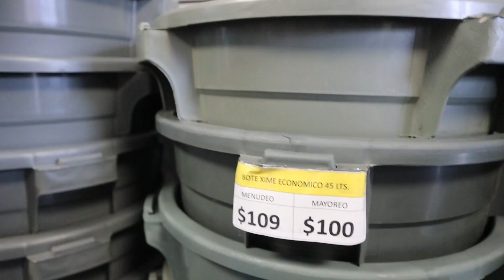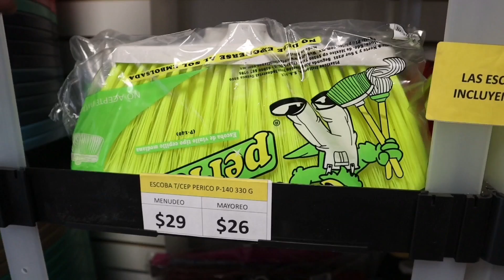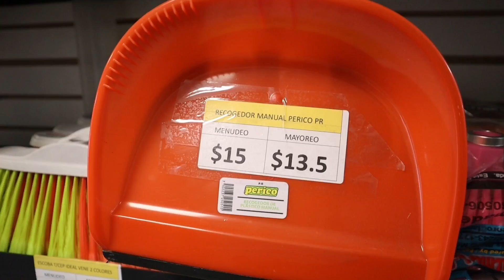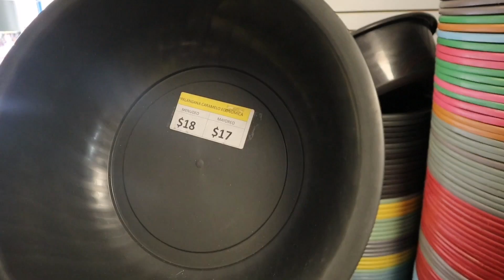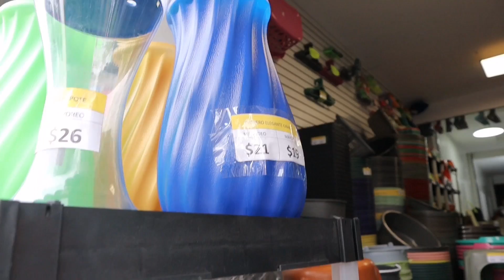🧹Artículos para el hogar de plástico, precios de fábrica, botes, cubetas, tinas, macetas y novedades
⭐Cubeko⭐

Topacio No. 17 entre San Pablo y Fray Servando